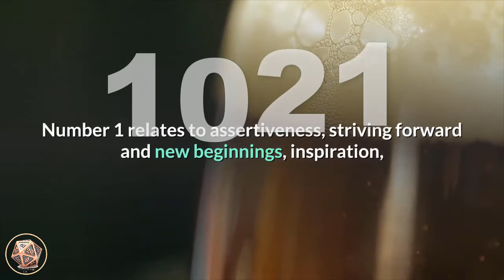🔴 Angel Number Meanings 1021 ✅ Seeing 1021 ✅ Numerology Box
Number 1021_meaning is comprised of the attributes of number 1 appearing twice, magnifying its influences, the vibrations of number 0, and the energies of number 2. Number 1 relates to assertiveness, striving forward and new beginnings, inspiration, motivation, independence and uniqueness, action, positivity and achieving success. Number 1 tells us that we create our own reality and experiences with our thoughts and beliefs, and encourages us to step out of our comfort zone and step towards new directions and opportunities. Number 0 represents potential and/or choice, a spiritual journey, developing your spiritual aspects, listening to your intuition and higher-self, eternity and infinity, oneness and wholeness, continuing cycles and flow, and the beginning point. Number 0 also relates to the God force/Universal Energies/Source, and magnifies the influences of the numbers it appears with. Number 2 is associated with balance, harmony, duality, peace, adaptability, service to others, diplomacy, receptivity and love, charm, understanding others, mediation and co-operation, consideration, faith and trust, pursuing your life purpose, support and encouragement.

Angel Number 1021 is a message not to be hindered by old patterns and habits that are in need of change. Look upon new experiences with optimism as they will bring about positive effects and favourable opportunities. It also helps with achieving your goals and aspirations, and allows for the ‘old’ to be replaced with the ‘new’.

angel_number_1021 is a message to stay positive and maintain faith and trust in your angels and the Universal Energies as your feelings, beliefs and thoughts will manifest into your reality. Keep your focus on your desires and have positive expectations, and that is what you will receive in return. Let go of any fears, doubts and worries and find joy in life in every experience and interaction.

Angel Number 1021 brings a message from your angels to ensure that what you put out to the Universe is of a positive nature. Stay on a positive path and use your natural skills, talents and abilities to their utmost for the benefit of yourself and others. Be a courier of peace, love and joy.

Angel Number 1021 may also be telling you to look to new and different ways to enhance and beautify your home, garden and surrounds. Use simple Feng Shui principles to usher in positive energies and to maintain balance and harmony within the home, and spend time in nature and allow it to bring healing, joy and peace to your life.